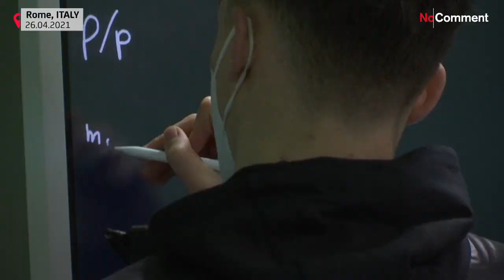Ανοίγει η εστίαση -και όχι μόνο-στην Ιταλία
Σε εξωτερικούς χώρους σερβίρουν τα εστιατόρια